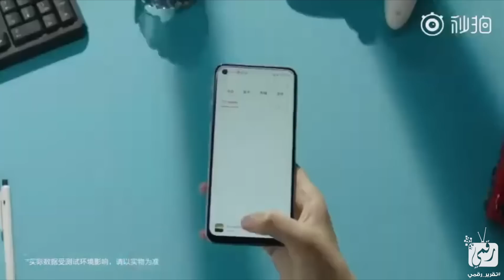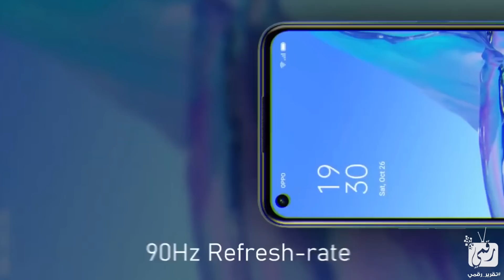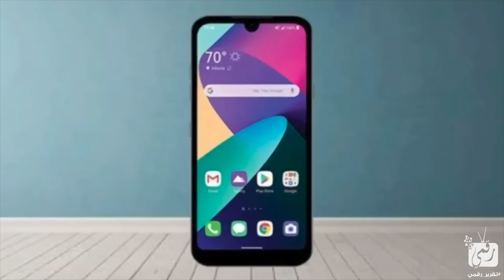افضل هواتف 2020 بسعر تحت 250$ | ريدمي 9 برايم.. ريلمي سي 12 لشهر اغسطس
مقطع افضل هواتف اقتصادية 2020 لشهر اغسطس حيث تنافست الشركات الكبير في هذه الفئة.. وافضل هواتف اقتصادية السعر 2020 وافضل هاتف بسعر منخفض 2020 بجانب افضل هواتف بسعر 150 دولار وقائمة افضل هواتف بسعر 100 دولار وقائمة افضل هاتف سامسونج 2020 وتفاصيل افضل هاتف شاومي 2020 واستعراض سريع لافضل هواتف هواوي وافضل هواتف اوبو .. افضل موبايل متوسط في السوق.